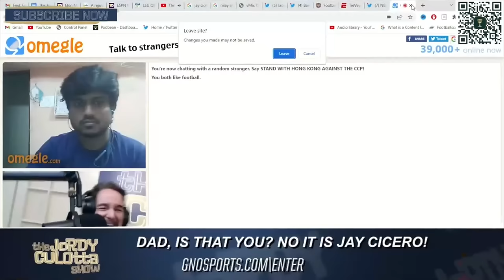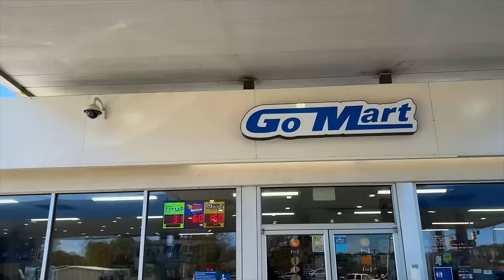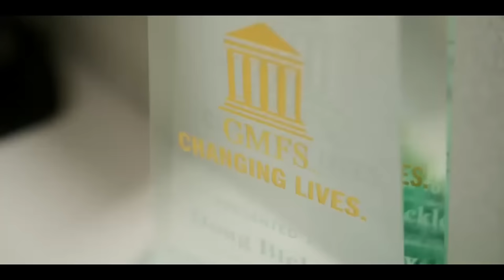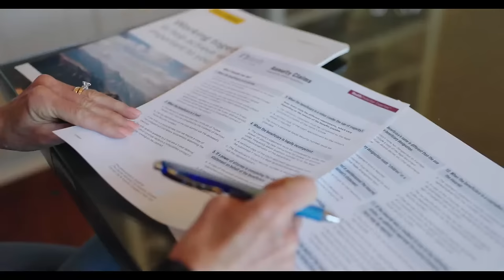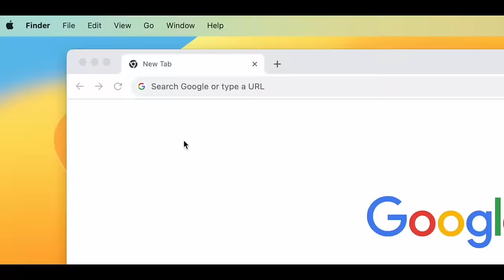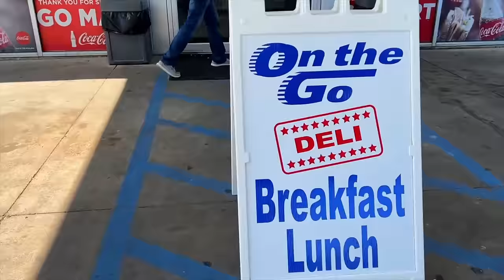The Jordy Culotta Show | LSU Football W Jacques Doucet | LSU DL Maason Smith Declares for NFL Draft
LSU DL Maason Smith makes decision on future
Michigan's title reminds LSU what matters moving forward
Here's a look at the numbers on the defensive line that the Tigers will have to work with now that Smith is off to the NFL.
Fixing defense, Harold Perkins looms over LSU heading into 2024
LSU Coaching Search: Buzz and Rumors 4.0
Why Five Star Plus+ LSU QB commit Bryce Underwood is a 'unicorn'
LSU lands just outside Top 10 of final AP Top 25 Poll
Which was the best national championship team of the CFP era? We ranked all 10.
BRUCE FELDMAN ON BRIAN KELLY TO MICHIGAN VIA HIS PODCAST
LSU's Williams earns second SEC Freshman of the Week honor
Alabama defensive coordinator Kevin Steele to retire
LSU defeats Vanderbilt 77-69, improving to 2-0 in SEC play
CBS Sports releases Way-Too-Early Top 25 for 2024 following College Football Playoff National Championship

TIME STAMPS
WAIT SCREEN (0:00)
SHOW INTRO (2:47)
SHOW TIME BABY (6:30)